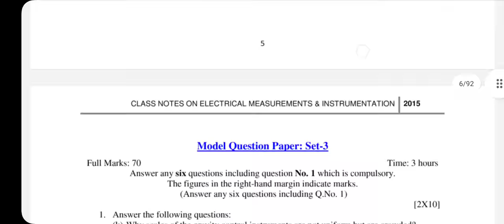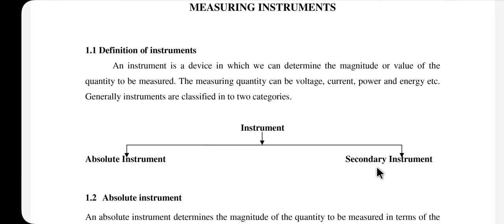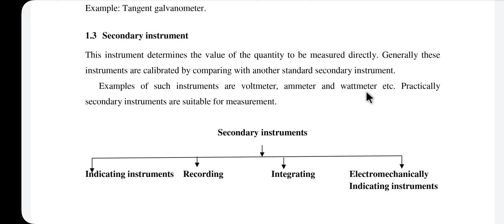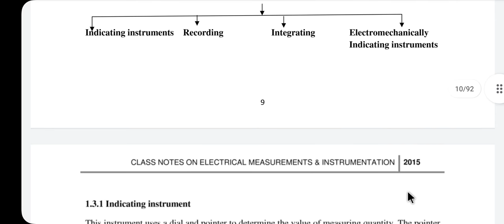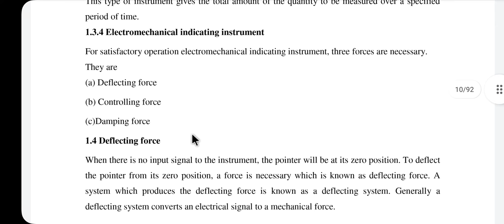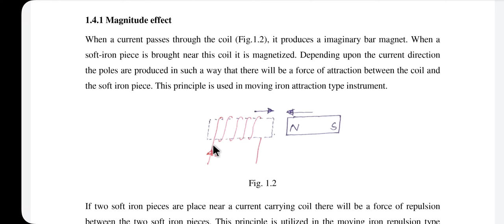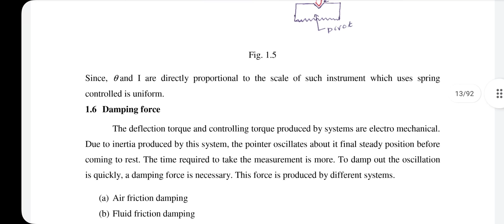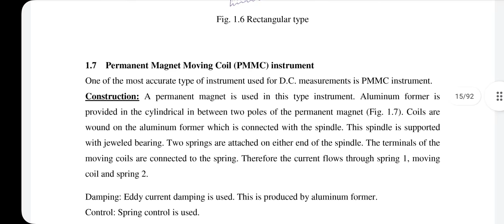Measurements & Instrument Part -1